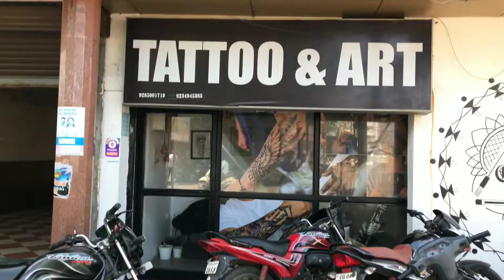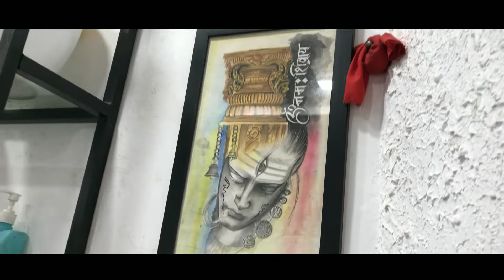My First Tatto || CHINHARI THE TATTO STUDIO (RAIPUR) ₹ BEST ARTISTS ❤️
JORDAAR VLOG

I Hope aapko is video se kuch information mili hogi My first TATTO ||CHINHARI THE TATTO STUDIO RAIPUR||
BEST Tatto Artist

Location/ Daganiya ,Bazar Chowk,Raipur 492001 Chhattisgarh (INDIA)

BEST TATTO ARTIST 😎